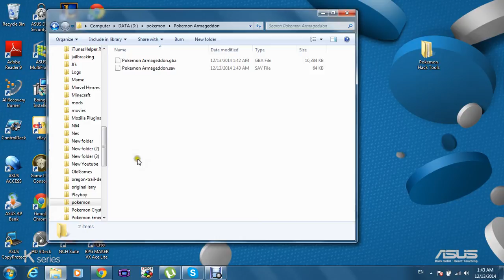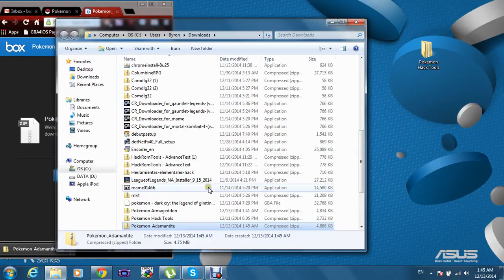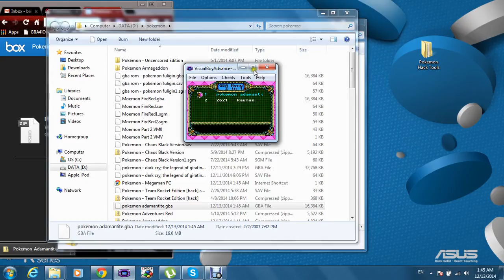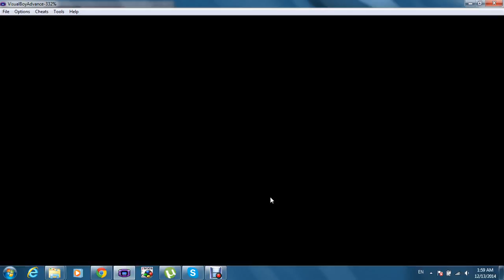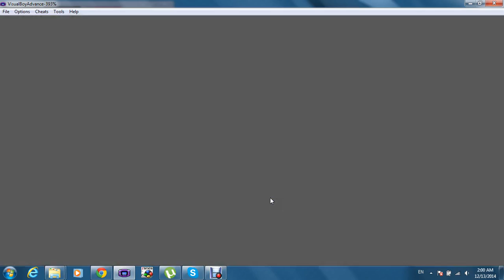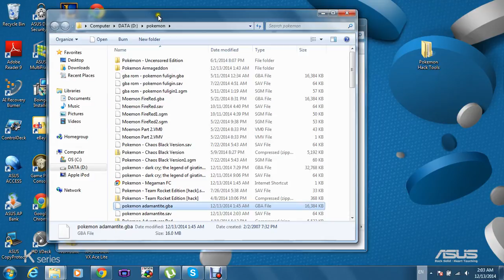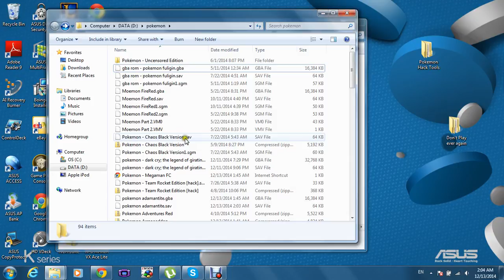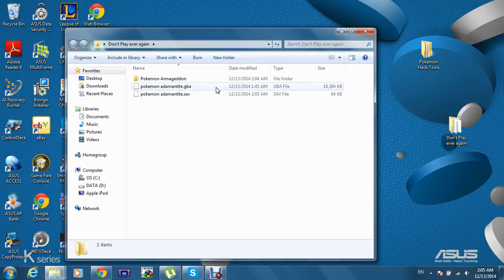Pokemon Roms: I know what im not playing next time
Sometimes you find some really good hacks, this is not one of those times.